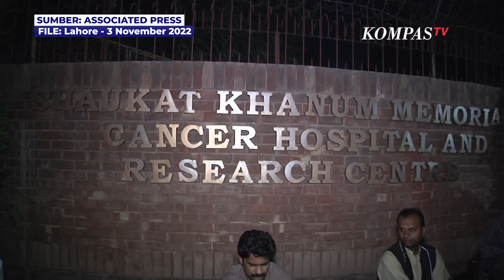Detik detik Eks PM Pakistan Imran Khan Digotong Usai Ditembak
JAKARTA, KOMPAS.TV  Mantan Perdana Menteri Pakistan, Imran Khan, terluka pada bagian kaki imbas dari tembakan orang tak dikenal, Kamis (3/11/2022).

Imran Khan tertembak dari senapan mesin mengenai mobil yang ditumpangi Khan di Kota Wazirabad.

Akibat peristiwa ini seorang pendukungnya meninggal dunia dan sedikitnya sembilan lainnya luka dalam serangan.

Dilansir dari APTN, identitas pria bersenjata, yang ditangkap di tempat kejadian, tidak segera diketahui.

Tidak ada kelompok yang mengaku bertanggung jawab atas penembakan itu.

Serangan itu menimbulkan kekhawatiran baru tentang meningkatnya ketidakstabilan politik di Pakistan, negara bersenjata nuklir dengan populasi besar 225 juta orang.